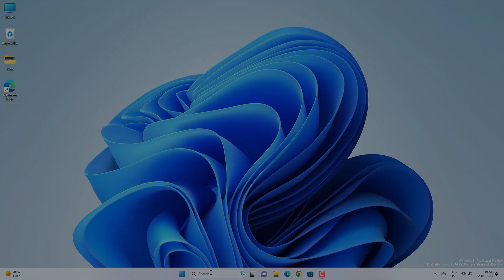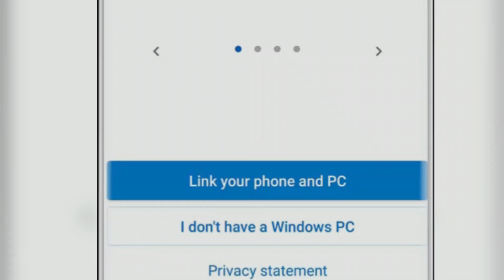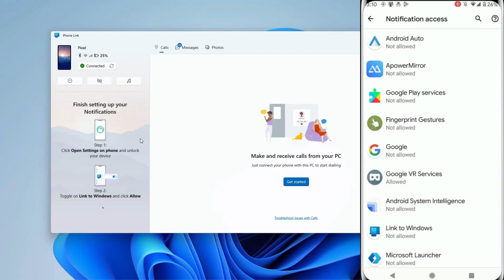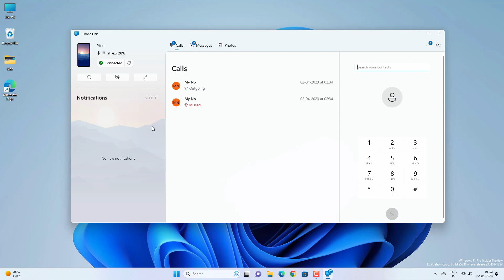How To Connect Android phone to Windows 2024🤯How to set up Your Phone App and Link to Windows App⚡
1)How do I link my phone to my pc?
2)can I link my android phone to my pc?
3)how do I connect my android phone to windows
4)How to connect mobile phone my using link to windows app with pc and laptop
5)how to link your samsung phone to windows using your phone app
6)how to fix apps option not on Microsoft phone link app
7)how to link your android or ios device to windows 10 or Windows 11
8)how to call anyone with pc and laptop using Microsoft phone link app or your phone app
9)how to check messages of your phone using Microsoft phone link app
10)phone ko pc or laptop se kaise connect kare

*Q&A Section:*
In this video i will solve following questions
1. Connect Android phone to Windows 11 computer
2. How to Use Link to Windows on Samsung
3. How to Mirror/Cast Your Android Display to a Windows
4. How to connect Android phone to Windows 2024
5. How To Connect Mobile To Laptop | How To Share
6. How to use phonelink in windows 11 | Phone link
8. Android Phone Link to Windows 11 PC
9. Link your Android Phone to Windows 10! Cool

*Additional Tags:*
these tags will help to get answers of questions,